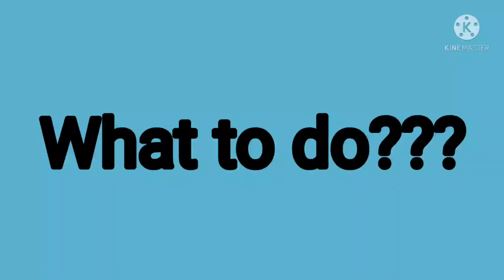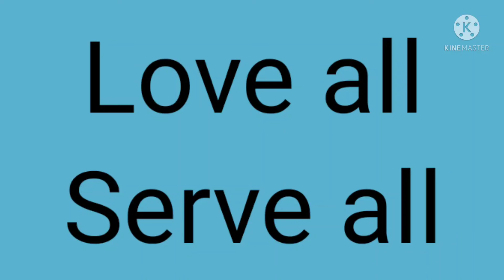Love all. Serve all.